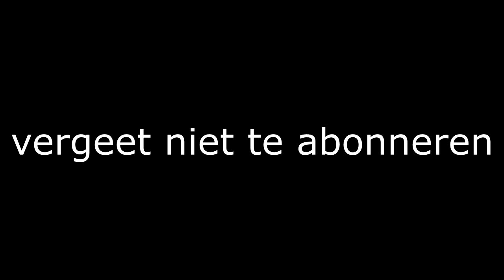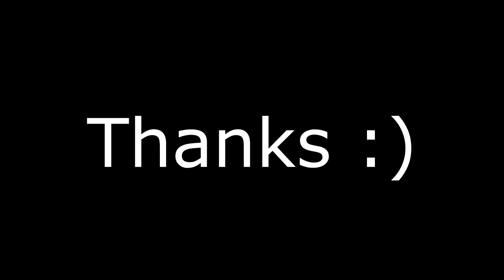BESTE *RAGE* OOIT DOOR MINECRAFT PVP 😀 (RAGETAPE)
🔔 Zet je Notificaties aan.
⬛Op deze Discord server ben ik te vinden!

⬛Muziek: HVNNIBVL - On & On (Evix Remix)

⬛Mijn setup:
    Muis: Razer Deathadder Elite.